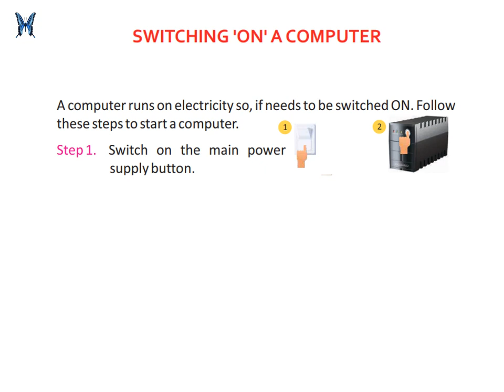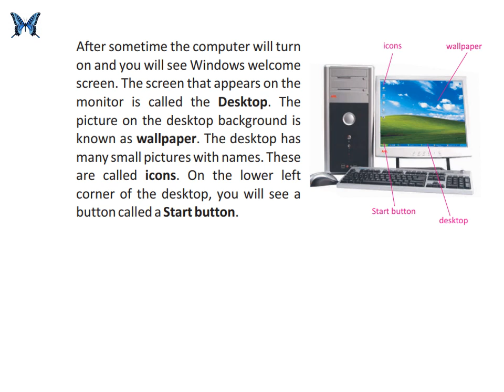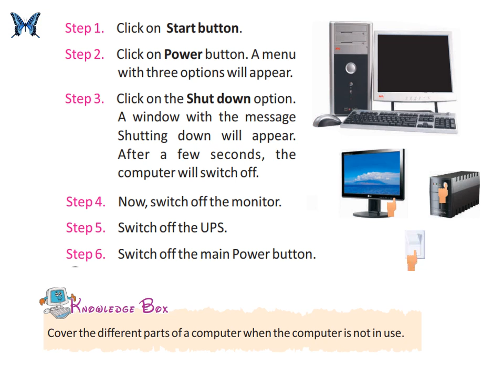Operating a Computer